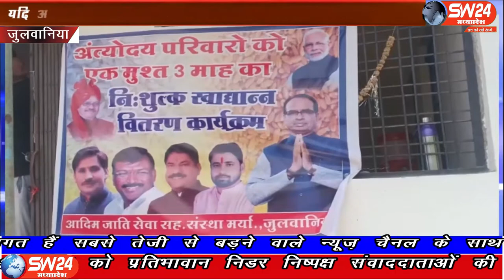julwaniya- प्रधानमंत्री गरीब कल्याण योजना के तहत 5 महीने का मुफ्त राशन गरीबों को वितरण किया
मध्य प्रदेश अन्नपूर्णा योजना और प्रधानमंत्री गरीब कल्याण योजना के तहत 5 महीने का मुफ्त राशन गरीबों को वितरण किया जा रहा है । जुलवानीया से रवि महाजन की रिपोर्ट